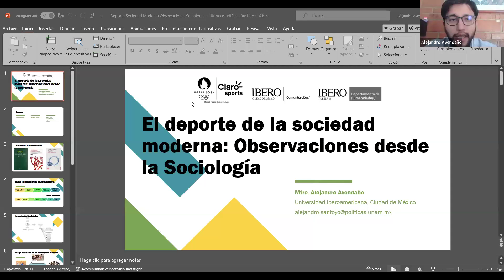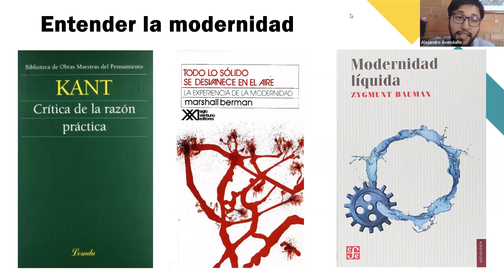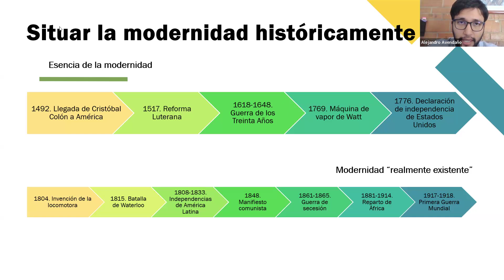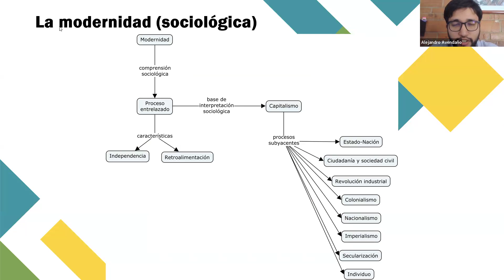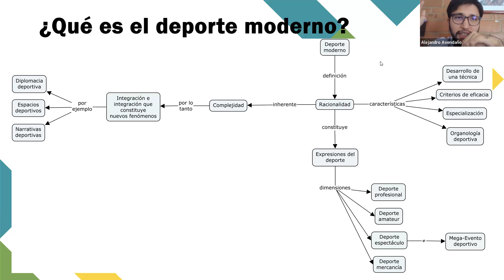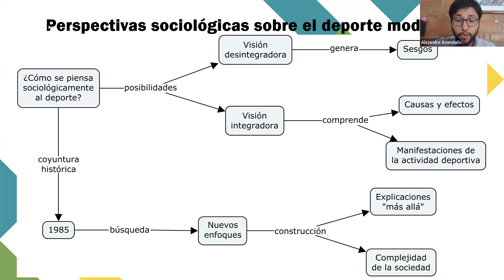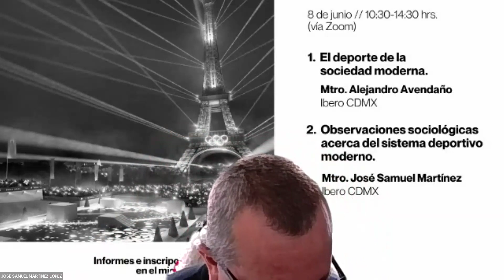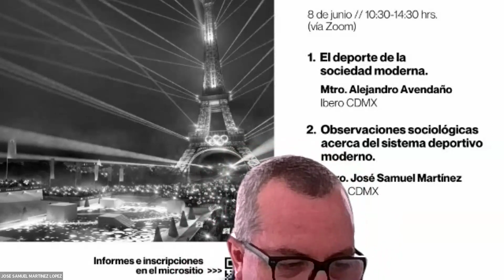2024 junio 8: CONFERENCIA de ALEJANDRO AVENDAÑO sobre "EL DEPORTE DE LA SOCIEDAD MODERNA".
2024 junio 8: SeminarioINTparis24 (co-organizado por @comunicacionUIA @ClaroSports y @DptoHumIberoPue). CURSO #1, Sesión #1 (1a parte). CONFERENCIA en la @UIberoamericana del Mtro. ALEJANDRO AVENDAÑO sobre "EL DEPORTE DE LA SOCIEDAD MODERNA".